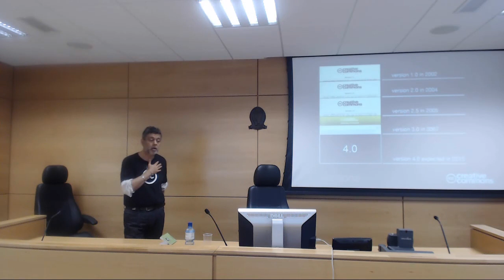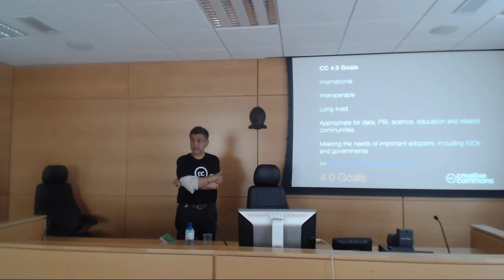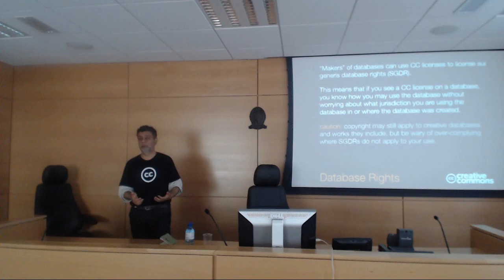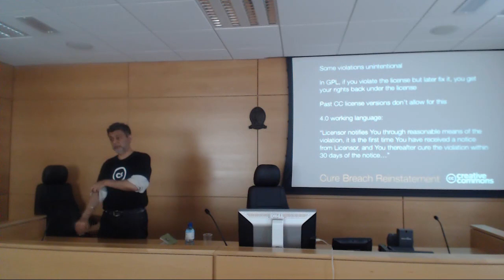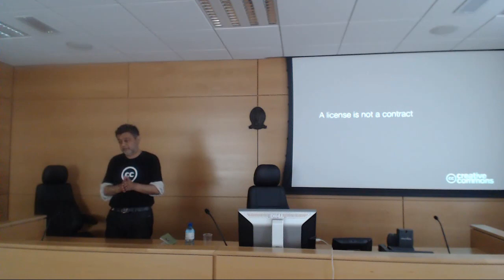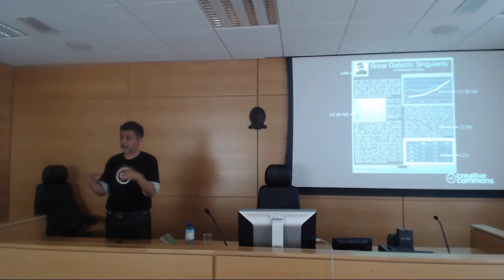Science, Data and Creative Commons - Puneet Kishor speaks at School of Law, University College Cork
On 24 March 2014, Puneet Kishor, Manager, Science and Data at Creative Commons, Mountain View, California, spoke on the topic “Science, Data and Creative Commons” at University College Cork, Ireland.

Puneet Kishor is the Manager of Science and Data Policy at Creative Commons (CC) where he works on all aspects of the scientific information lifecycle to make it systemically open and collaborative. Puneet's current CC Science projects are focused on making better workflow tools, changing the conversation from the privacy imperative to the sharing potential of data, using personal data for public good, the role of open hardware and certification in science, legal implications of text and data mining, promoting open science in the global south, and extending the reach of CC by networking scientists from different disciplines and geographies. Puneet arrived at CC via a rural development NGO in New Delhi, the World Bank in Washington DC, a GeoSpatial consultancy and data research at the University of Wisconsin-Madison. Puneet is a data wrangler, environmental scientist, geospatial developer and Charter Member of the Open Source GeoSpatial Foundation.